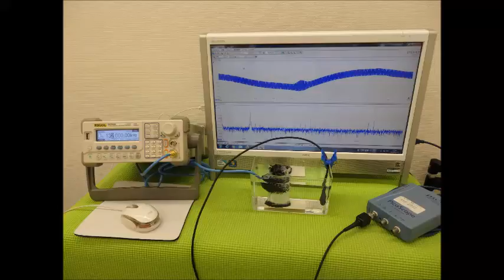超音波の発振制御システム ultrasonic-labo